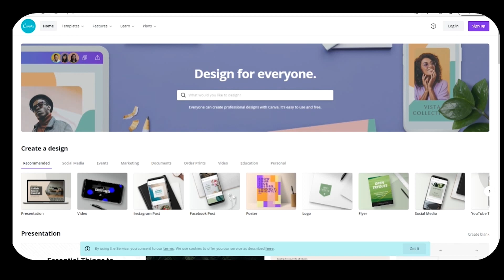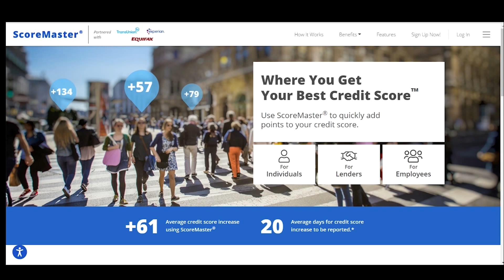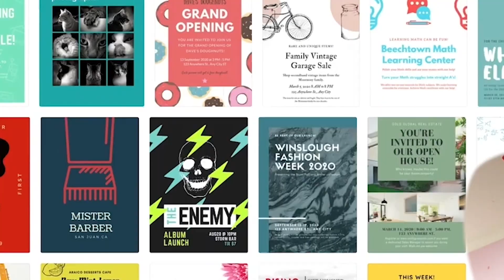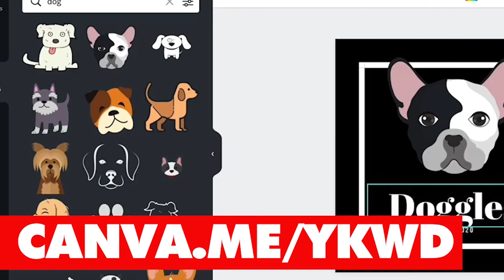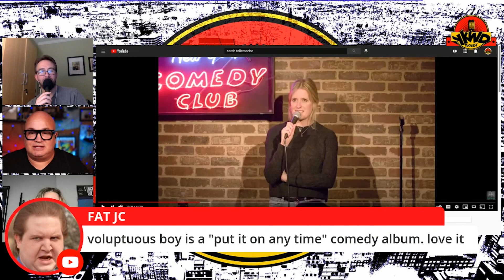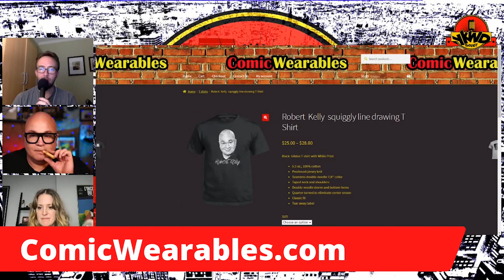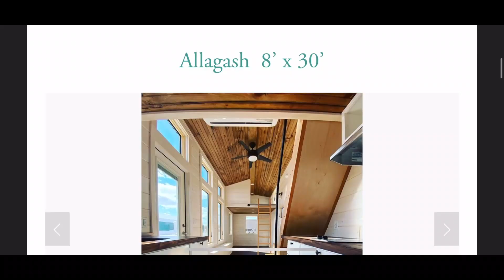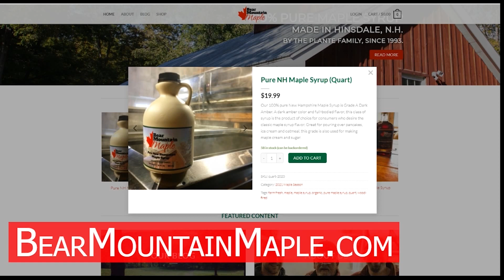Joe List, Sarah Tollemache, YKWD #378 | Full Philly Toot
This week Joe List and Sarah Tollemache join Bobby to get into Gay cinema, Bobby experience with love scenes, and what's happening to sex scenes in modern movies!